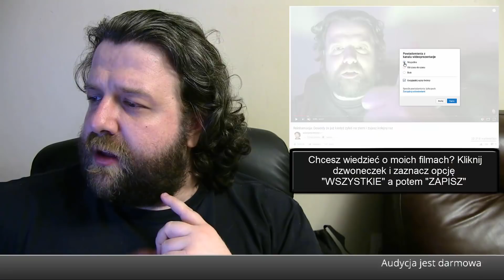Delegalizacja Partii Razem za Propagowanie Komunizmu w Polsce - Prokuratorskie Postępowanie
Delegalizacja Partii Razem za Propagowanie Komunizmu w Polsce - Prokuratorskie Postępowanie - Krzysztof Ator Woźniak z YouTube Komentator na Wideoprezentacje mówi prosto z mostu jak jest bez owijania w bawełnę.

► Źródło ►